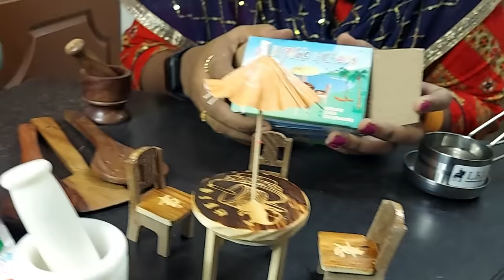EXTREME Miniature Haul 😍| Cooking Sets & Miniature Toys | LARGEST & LATEST Collections Unboxing 🎁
Shop Address: (whatsapp shopping available)
Mass Metal Store
No: 11A, Erikarai Street, Adambakkam, Chennai- 600 088

Price Range (From Minimum to Maximum)
Steel items: Rs 5 to Rs 300
Aluminium items: Rs 10 to Rs 250
Brass items: Rs 100 to Rs 800
Wood items: Rs 10 to Rs 400
Stone items: Rs 85 to Rs 1000
Mud items: Rs 150 Set and Rs 300 Set